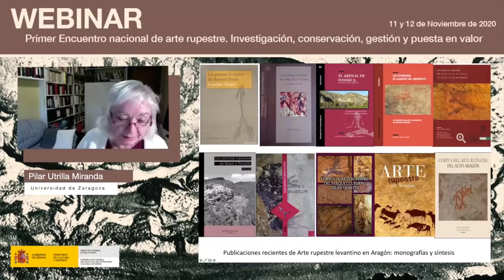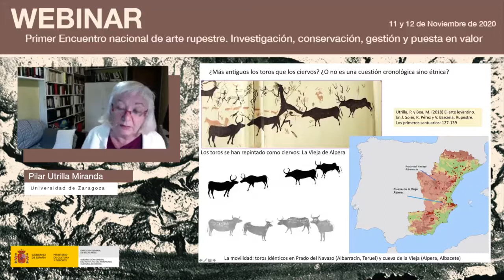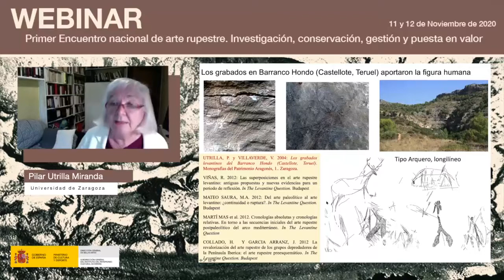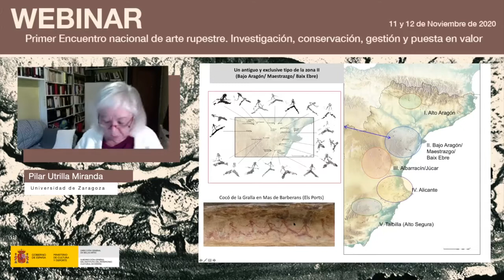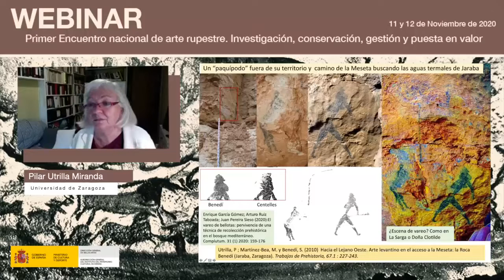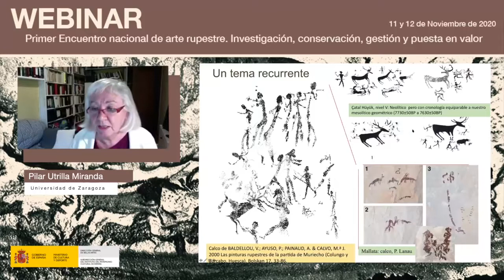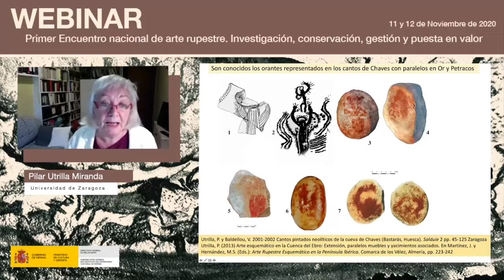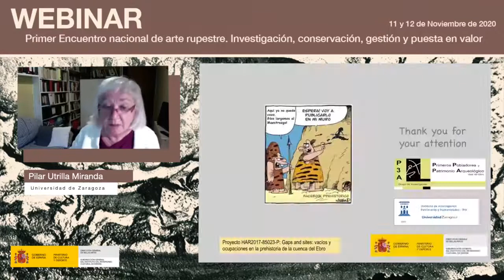Pilar Utrilla Miranda. Qué puede aportar el arte levantino aragonés a la cuestión cronológica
En el marco del ‘Primer encuentro nacional de arte rupestre’ organizado por el Instituto del Patrimonio Cultural de España (IPCE) los días 11 y 12 de noviembre, Pilar Utrilla Miranda, investigadora de la Universidad de Zaragoza, ofreció un exhaustivo análisis del arte levantino aragonés con especial atención a la cuestión cronológica.